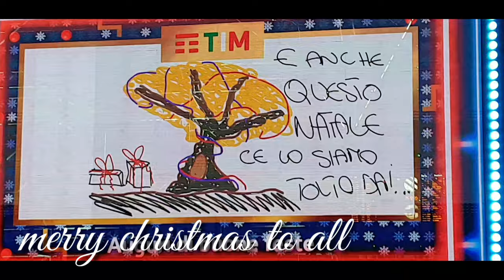ICE SKATING IN MILAN CENTER STATION/MILANO CENTRALE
Merry christmas to all god bless